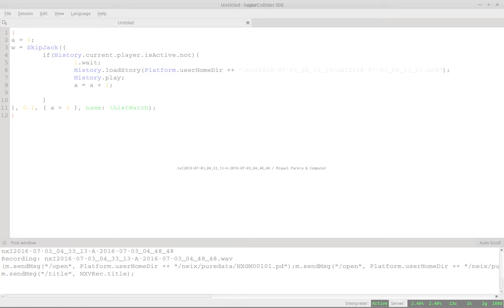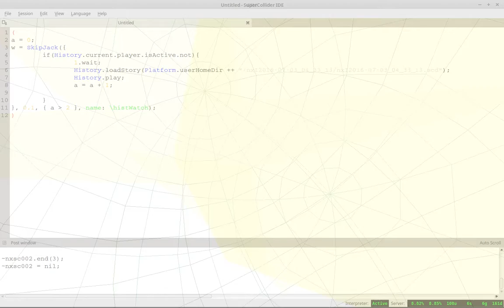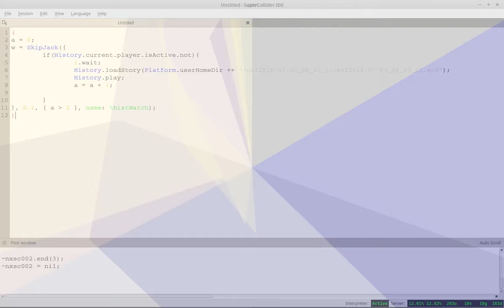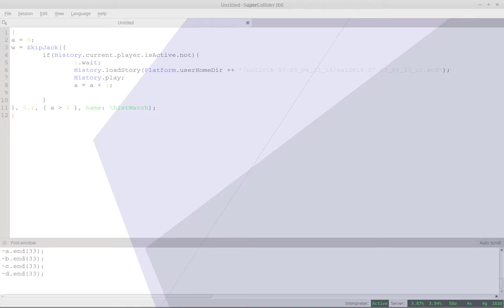nxI2016 07 03 04 33 13 A 2016 07 03 04 48 48